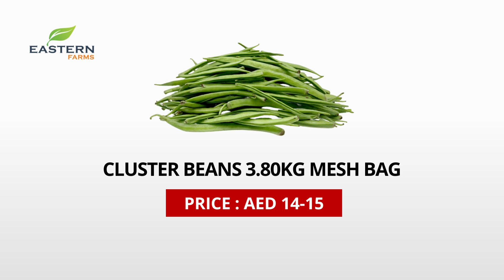AIR SHIPMENT INDIA | AL AWEER MARKET DUBAI PRODUCTS PRICE 07-04-2023 VEGETABLES